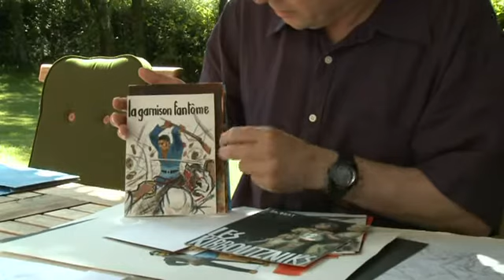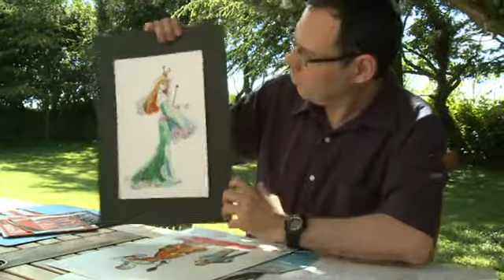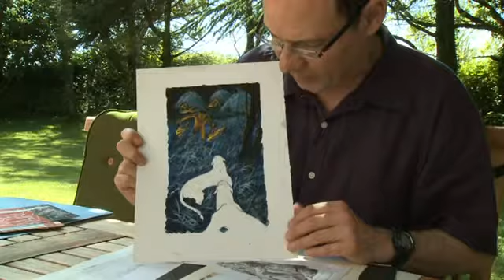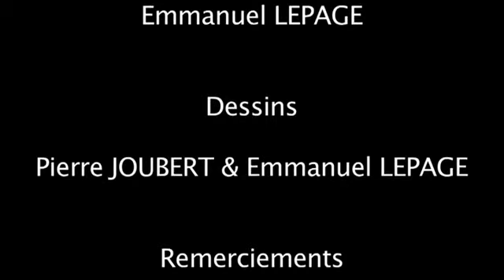Pierre Joubert 2009 2/2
Suite du documentaire sur Pierre Joubert